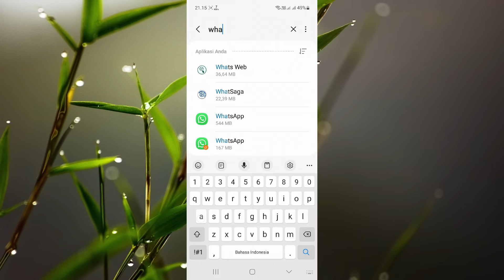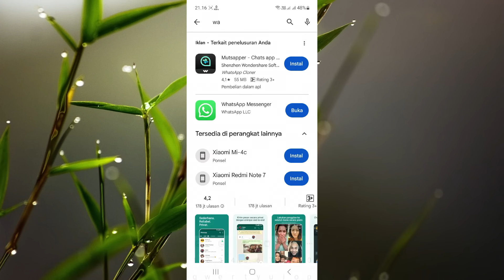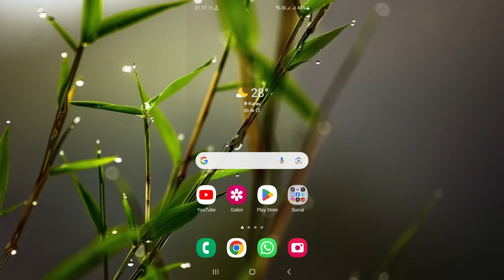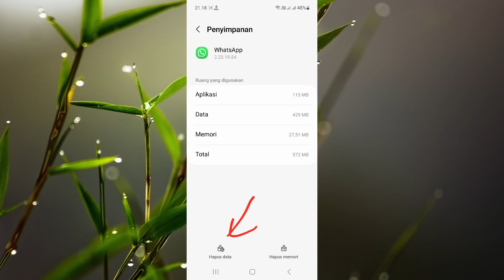Cara Mengatasi WhatsApp Tidak Bisa Menelpon atau Menerima Telepon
WhatsApp merupakan salah satu aplikasi chatting yang cukup banyak digunakan untuk saat ini. Di WhatsApp sendiri kadang kala kita mengalami masalah tidak bisa digunakan untuk menelpon ataupun menerima telpon. Oleh sebab itu di video ini saya akan bagikan cara mengatasi aplikasi WhatsApp error ketika tidak bisa menerima telepon atau digunakan menelpon.